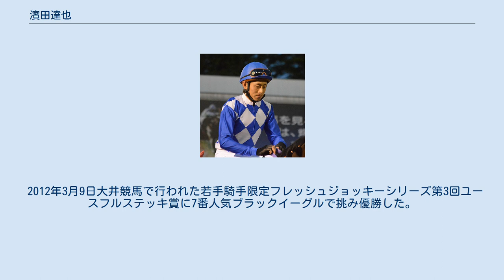濱田達也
濱田 達也（はまだ たつや、1988年12月16日 -）は、地方競馬の船橋競馬場の騎手である。
 勝負服の柄は胴青・白ダイヤモンド、袖青。
京都府京都市伏見区出身。
「はまちゃん」や「はまー」のニックネームで親しまれている。
 2007年3月31日付けで地方競馬騎手免許を取得。
同年5月2日第2回船橋競馬第3日目第1競走3歳条件戦（12.5万円以上40万円以下）6番人気ローランボボスで初騎乗（9頭立て8着）。
 2008年4月から9月30日までの予定で高知競馬場で期間限定騎乗を行ったが、期間を延長し2009年3月20日まで騎乗して20勝した。
高知競馬での所属は雑賀正光厩舎。
遠征前の成績は26戦0勝。
 2008年5月11日第12回黒潮皐月賞で5番人気タケショウクイーンに騎乗し優勝、デビュー54戦目にして初勝利をあげた。
またこれが重賞初騎乗であり、重賞初騎乗初勝利ともなった。
また同馬で佐賀競馬場の第50回九州ダービー栄城賞にも遠征（12頭立て10番人気8着）、第26回高知優駿では5番人気ながら2着と好走した。
 2009年1月12日第23回全日本新人王争覇戦出場（12人中5位）。
 2009年5月5日船橋競馬第11競走豊四季特別（C2一組）6番人気ベイトゥリーに騎乗し優勝、南関東での初勝利をあげた。
 2010年1月29日川崎競馬で行われた若手騎手限定フレッシュジョッキーシリーズ第1回未来賞に7番人気トミケンソリッドで挑み優勝した。
 2012年3月9日大井競馬で行われた若手騎手限定フレッシュジョッキーシリーズ第3回ユースフルステッキ賞に7番人気ブラックイーグルで挑み優勝した。